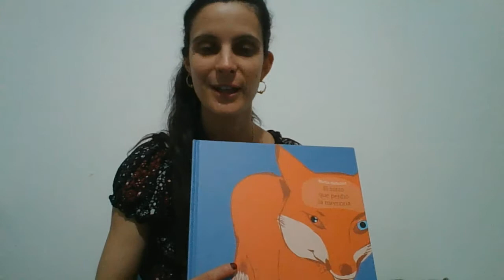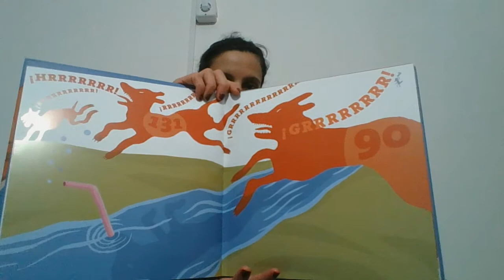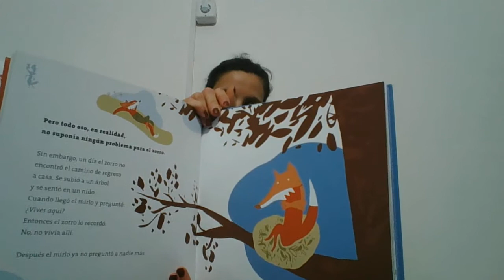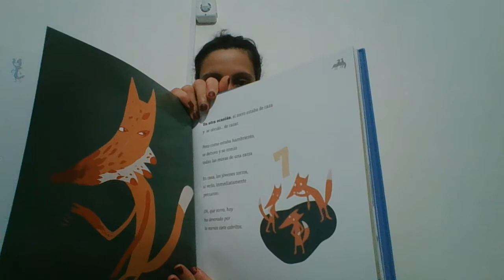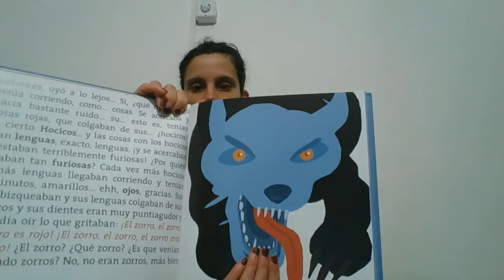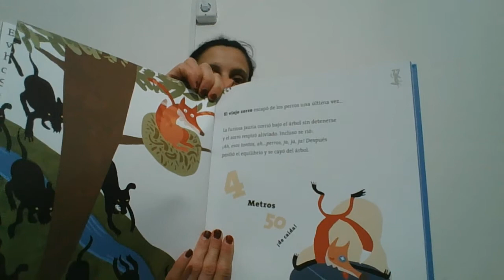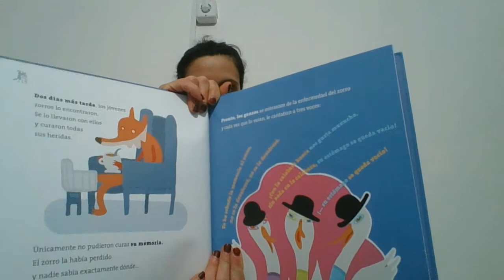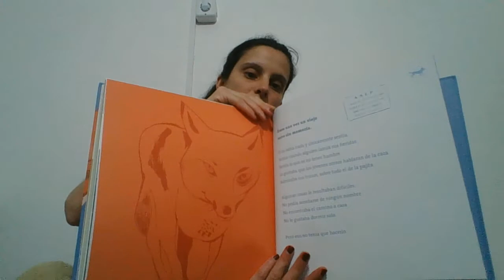el zorro que perdió la memoria